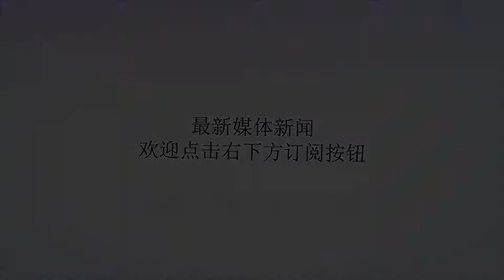土军驻叙基地紧急配备防空导弹,别忘了俄军还有一架战机的仇未报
谢谢！俄罗斯媒体近日多次强调其在叙利亚拉塔基亚省的赫梅米姆空军基地安全问题。该基地防范和拦截无人机空袭已经成为日常科目，这些从伊德利卜省西南部吉斯尔舒古尔和戈哈布平原起飞的恐怖武装无人机都携带致命的炸药，并对俄空军基地的人员、设施构成极大的威胁。恐怖武装唯一得手的一次无人机攻击曾给俄空军造成了很大的损失，一名俄军地勤阵亡还有多架战机不同程度受损。军事专家称，随着叙利亚境内的局势出现战略性胜利，俄罗斯现在有必要把在叙军事基地的安全利益提到战略层面考虑了。伊德利卜的恐叛武装毫无疑问是最大的威胁，如果不能有效解决将会成为长期的安全隐患。这无论是在俄罗斯的地中海战略，还是在中东战略规划中，都是不容许出现的Bug。由于伊德利卜的是特殊性，俄罗斯现在需要说服土耳其，把伊德利卜南部甚至全部变成叙利亚政府军控制区。叙军深知俄罗斯的担忧，而且这种担忧也符合叙军发起北部战役条件需要。最新战报显示，大约12万左右的叙军已经在从东部、南部和西南部三个方向完成对伊德利卜省恐叛武装控制区的合围。16日，叙军在代尔祖尔的第五军团正在向伊德利卜增援。而在苏维达沙漠萨法火山围剿IS残匪的第一和第四师多个主力作战单位也很快会加入伊德利卜战线。分析称，叙军当前在伊德利卜三个方向部署的力量，至少比刚刚结束的德拉战场“玄武岩行动”规模多2--3万人。从本月11日开始，俄罗斯驻叙空军战机和叙军炮兵启动了对伊德利卜的全面轰炸，几乎所有恐叛武装的重要军事目标都成为了打击目标。空军和炮兵的上述打击行动，目的是要先阻断瓦解HTS的综合后勤补给体系，削弱HTS在伊德利卜南部加比平原的反击能力。土耳其此前公开声称要与俄罗斯在伊德利卜联合打击恐怖武装。但是事到临头却又翻眼改口了。土耳其军方16日做出保证，不支持叙利亚政府军的伊德利卜攻势。根据俄土伊达成的关于伊德利卜冲突降级区的协议，土耳其军方在叙利亚的伊德利卜省构建了12个军事观察据点并在近期被加固成小型军事基地。在临近哈马北部叙军控制区有两个土耳其军事基地，叙反对派人士对黎媒称，当地观察基地的土耳其军官告诉当地部落长老，不会有地面进攻事件发生。并强调，土耳其无意撤出伊德利卜，防空武器已经被紧急部署到土耳其的12个驻叙观察基地，将用于对抗直升机和固定翼战机。执行对上述地区空袭和火力支援任务的大部分是俄罗斯战机，也就是说俄罗斯战机全在瞄准范围之内。提醒土耳其小心，别忘了俄罗斯有一架苏24M战机被击落的仇还没报呢。